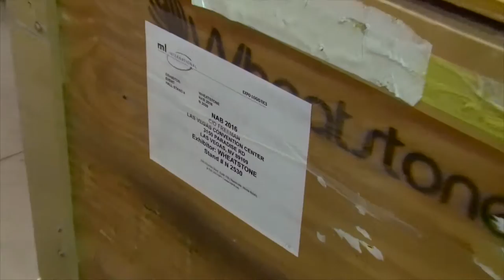Wheatstone NAB Truck Load-Out 2016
Wheatstone's crew loads everything we'll need at our NAB 2016 booth onto a 53 foot semitrailer rig at our factory in New Bern, bound for Las Vegas.